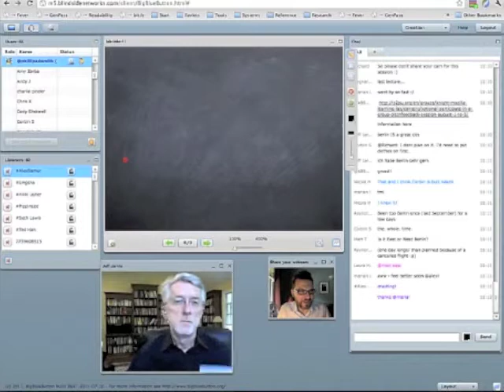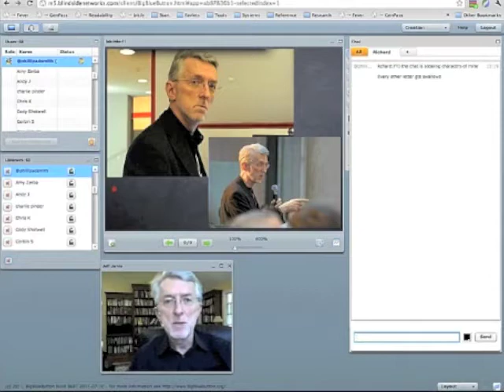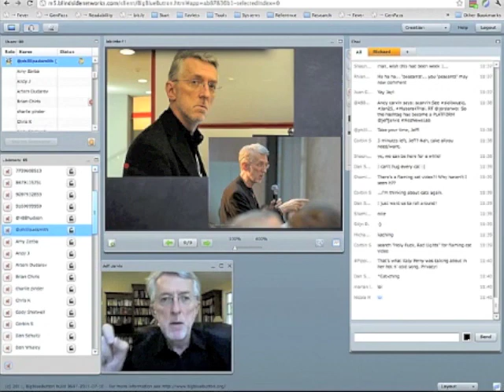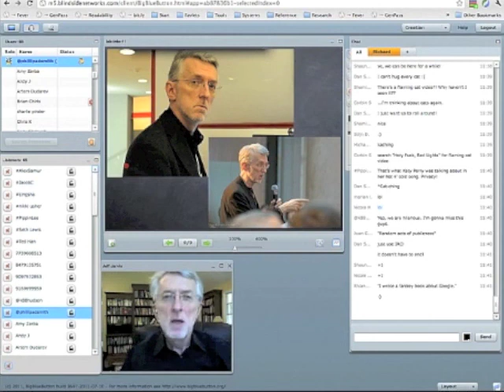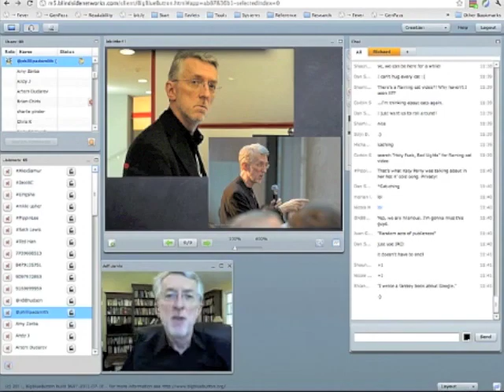Jeff Jarvis talk for MozNewzLab (Part I)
Jeff Jarvis talks about the future forms of journalism with the MozNewsLab